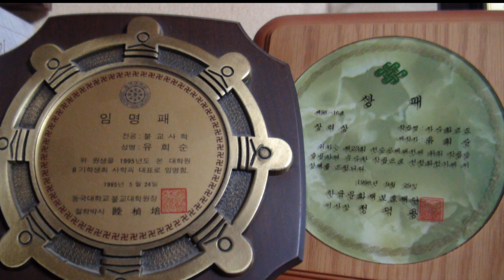국악사랑 참국사를 찾아서93 자수공예명장 유희순님_국악방송 상암골 상사디야 김병준작가 전통으로 대동풍류단비를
국악방송 ‘상암골 상사디야’ 금요일에 방송되는 국악을 사랑하는 사람들과 만나보는 ‘국악사랑 벗님들’ 93 번째로 자수명장 유희순님 국악사랑 이야기 담아 봤습니다.